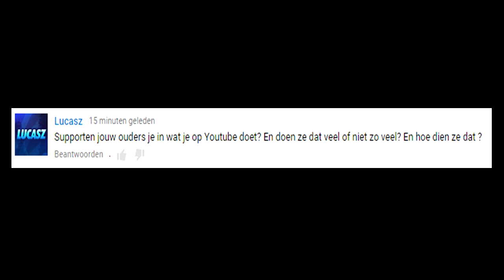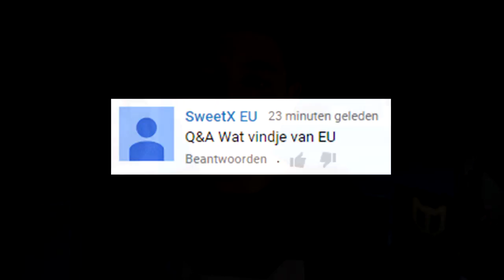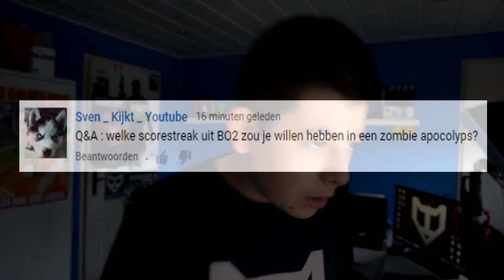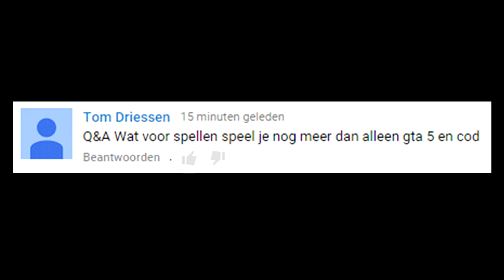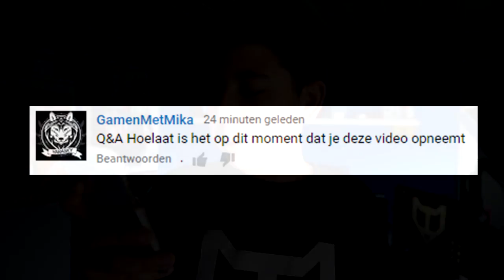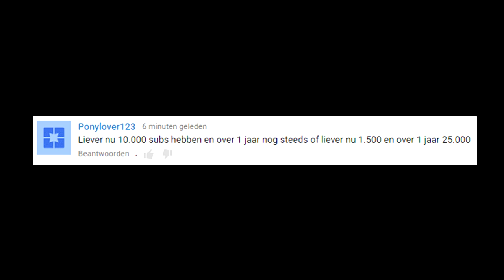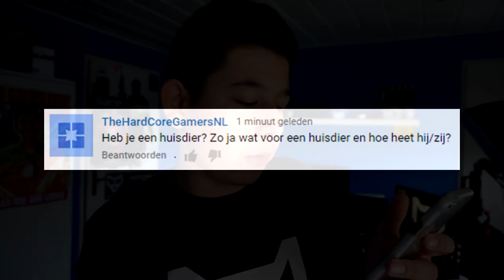''QUESTION & ANSWER'' #3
➜Bedankt voor het kijken! OMGitsTiesto!